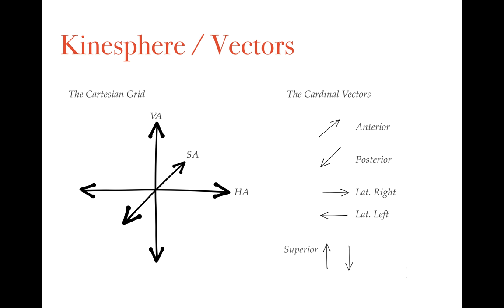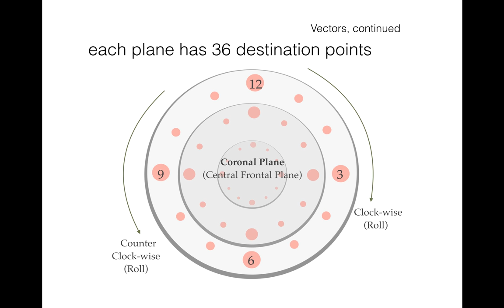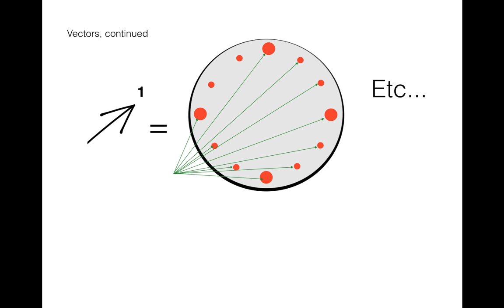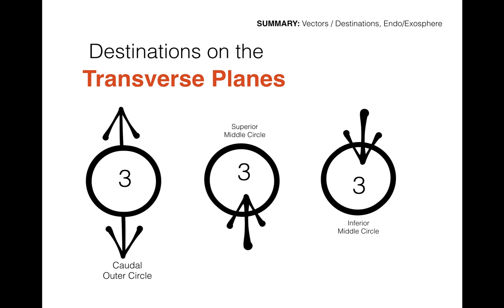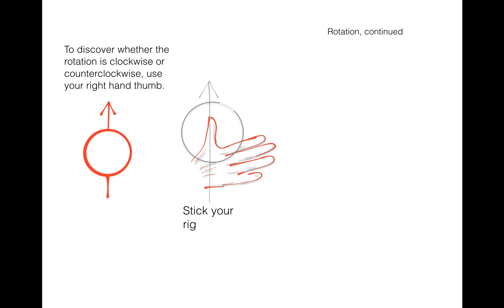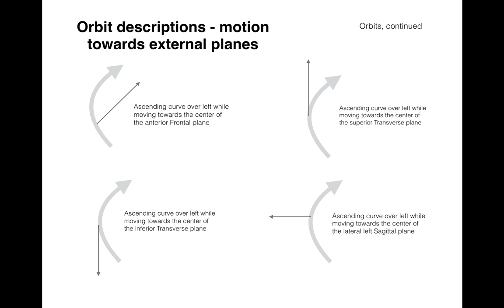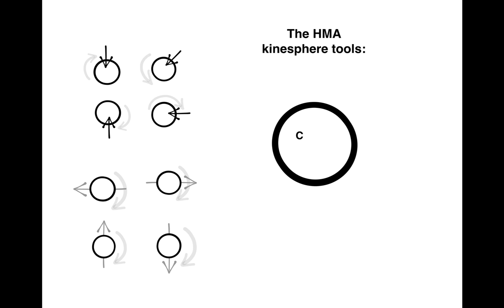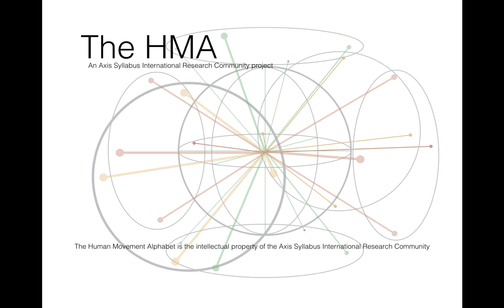HMA KINESPHERE updated April 2017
The Human Movement Alphabet is part of the Axis Syllabus educational campaign for physical literacy and applied somatic knowledge in sport, fitness and performing arts fields. The HMA proposes a powerful, streamlined notation, documentation and analysis tool for describing, evaluating, and inventing movement.